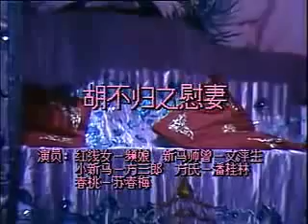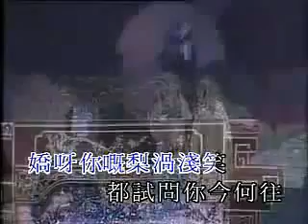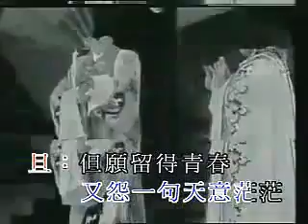胡不歸之慰妻 新馬師曾 紅線女